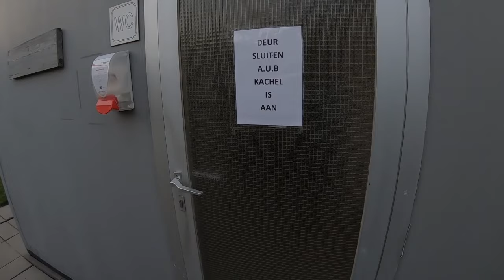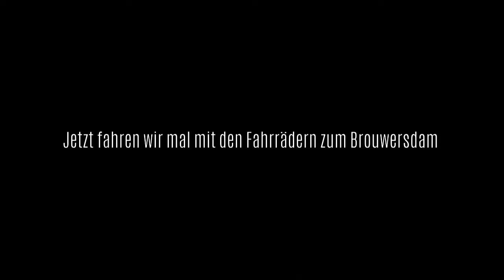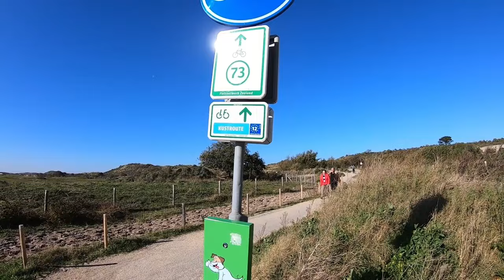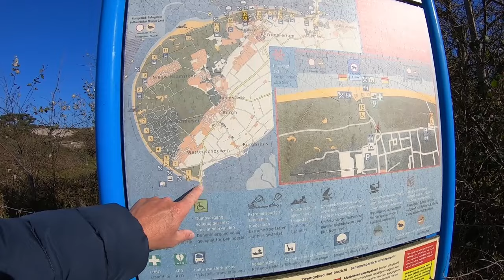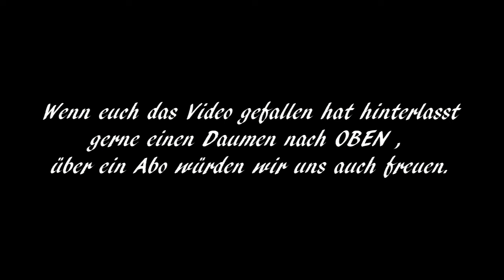Wohnmobilstellplatz Camping Brouwersdam Zeeland Südholland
Wir waren im Herbst 2021 auf dem Campingplatz , der Platz ist für Wohnmobile / Wohnwagen und auch Zelte geöffnet .
Egal, ob Sie Kiten, Windsurfen, Radfahren, Wandern, Tauchen, Schwimmen oder Angeln mögen oder lieber ein Buch am Strand lesen:
Der Brouwersdam bietet alles! Es ist also nicht verrückt, dass dieser Ort das ganze Jahr über bei Sportfans und Naturliebhabern aller Art beliebt ist. Auf Camping Brouwersdam in Ouddorp können Sie nur wenige Schritte vom Brouwersdam entfernt campen!
Oudelandseweg 100
3253 LP Ouddorp

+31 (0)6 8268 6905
xxxxxxxxxxxxxxxxxxxxxxxxxxxxxxxxxxxxxxxxxxxxxxx

✅Starthilfe Powerbank
✅Reifen Reperaturset

Unser Campingzubehör:
✅Campingtisch Outwell